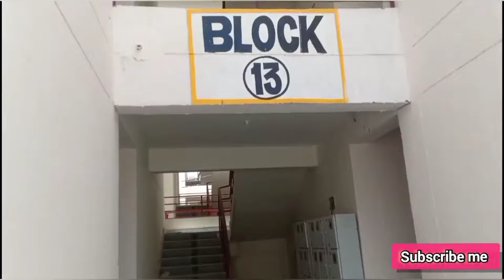ये है सस्ते पीएम आवास जिसमे सभी VIP सुविधाएं मिल रही दुर्बल आय वालो को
sharda nagar pm awas
lucknow pm awas,
pmay lucknow
kaise milega pm awas
pradhanmantri awas ki subsidy kaise milegi,
pradhanmantri awas me kabza milna shuru,
kab milega kabza pradhanmantri awas me
pm awas,
how to apply pradhan mantri awas yojana in hindi,
pradhanmantri awas 2024
pradhan mantri awas yojana 2024 online apply
ghar bnane ke liye paise kaise le,
pm modi awas yojana 2023,
pm awas yojana 2023,
pm awas yojana news 2023,
pmay kya hai,
para pm awas,
new update basant kunj,
online apply new pm awas 2024,
pm awas yojana new list 2023,
pm awas yojana new rules 2023,
pradhan mantri awas yojana 2024 form kaise bhare
pradhan mantri awas yojana 2023 form kaise bhare
pm awas yojana basant kunj lucknow
new form pm awas ke
pradhan mantri awas yojana 2023 lucknow,
pradhanmantri awas yojna,
prdhan mantri aavas yojna,
pradhan mantri awas yojana scheme details,
rastriya prerna sthal lucknow,
green corridor lucknow,
bandha road lucknow,
pm awas new update,
basant kunj pm awas new update,
new pm awas lucknow